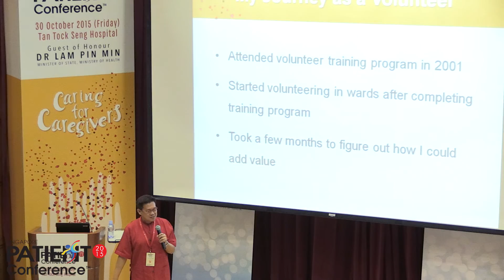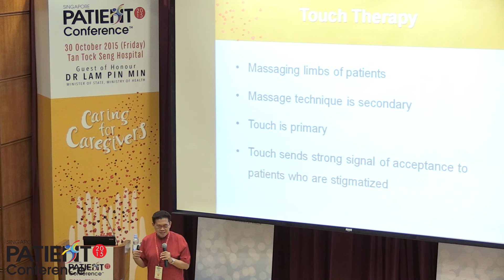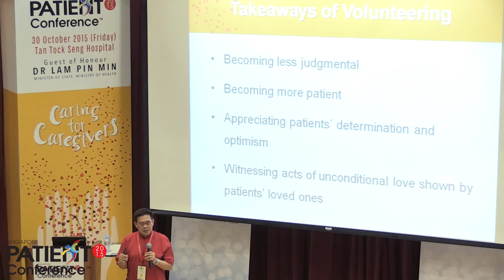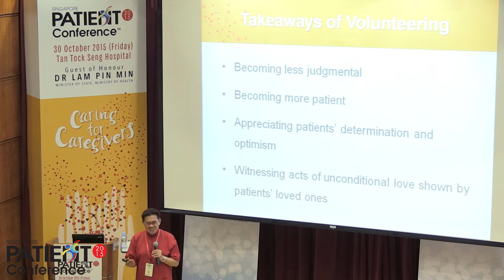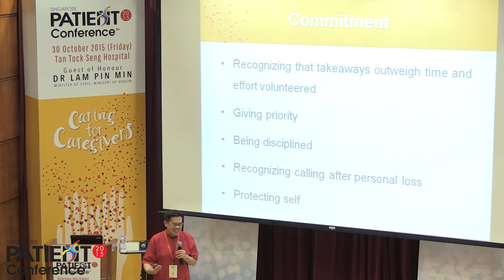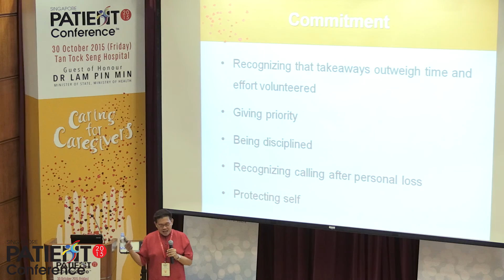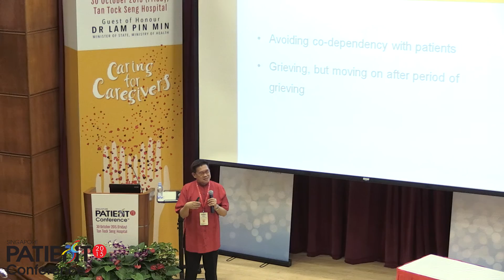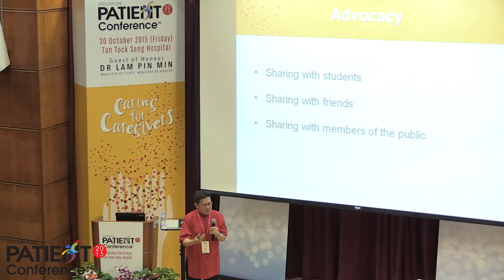Singapore Patient Conference 2015 - The Blessings of Volunteering in the Wards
THE BLESSINGS OF VOLUNTEERING IN THE WARDS - A-Prof Albert Teo Chu Ying, Winner of the Singapore Patient Action Awards

SINGAPORE PATIENT CONFERENCE 2015 | 30 OCTOBER 2015

Jointly organised by Tan Tock Seng Hospital, Institute of Mental Health, National Healthcare Group Polyclinics and Agency of Integrated Care, the third installment of the Singapore Patient Conference has become a useful platform to hear from our patients directly, and for healthcare professionals, our partners and the larger community to engage in meaningful conversations to improve care. We are also very honoured to have the presence of Minister of State, Ministry of Health, Dr Lam Pin Min, and our special guests to join us for the third annual patient conference on 30 October 2015 in Tan Tock Seng Hospital.

This year, our unsung heroes, CAREGIVERS, take the centre stage with the conference theme on "Caring for Caregivers." Singapore Patient Conference this year has seen the official launch of the Singapore Patient Action Awards and AICare Link in CareConnect. In addition, we invited our partners from Voluntary Welfare Organisations and Community Partners to share information and knowledge on caregiving resources, training and respite care. A special photo exhibition titled "Faces of Caregiving" tells a story of how our caregivers undertake the challenge of walking alongside their loved ones on a journey fraught with trials and tribulations which is immensely rewarding and inspiring.

The organising committee of Singapore Patient Conference 2015 wishes to express our heartfelt appreciation to our judges, distinguished guests, partners and friends for making time in your busy schedules to join us at the conference as we honour our caregivers. We look forward to welcoming all of you at the 2016 Singapore Patient Conference.